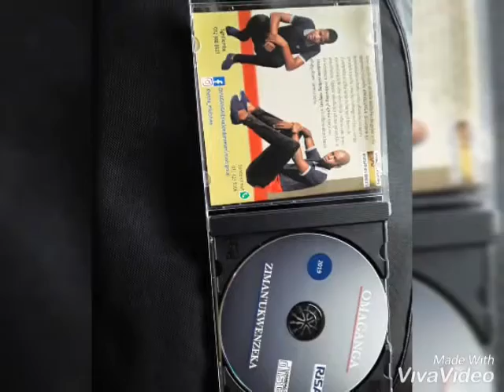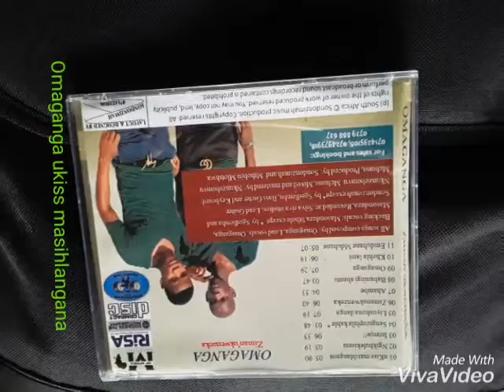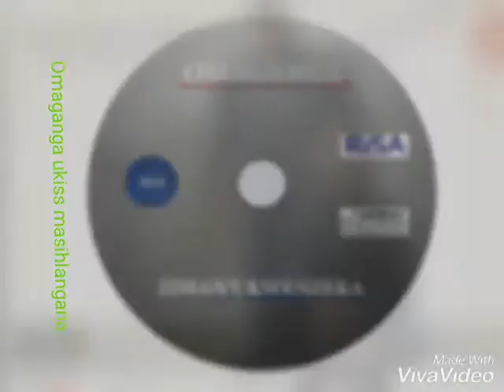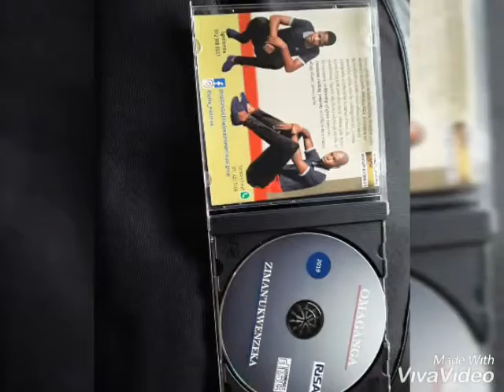UKiss masihlangana by Omaganga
UKiss masihlangana